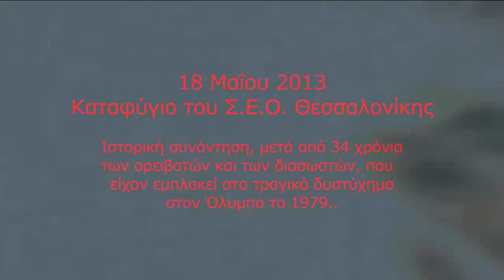Συνάντηση 34 χρόνια μετά απο το δυστύχημα στον Όλυμπο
Στο πλαίσιο του 8ου Πανελληνίου Συνεδρίου Ορεινής Διάσωσης, το βράδυ του Σαββάτου, 18 Μαΐου πραγματοποιήθηκε, μετά από 34 χρόνια, συνάντηση των ορειβατών και των διασωστών που είχαν εμπλακεί στο τραγικό δυστύχημα στον Όλυμπο το 1979, στο οποίο έχασαν την ζωή τους δύο ορειβάτες στη διάρκεια μιας μεγάλης χιονοθύελλας.